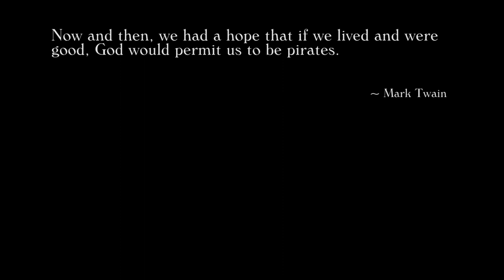The Pirate Song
to see the full film

Heavy drinking, chain-smoking miscreants sailing and singing to Antarctica on a handmade gypsy boat.